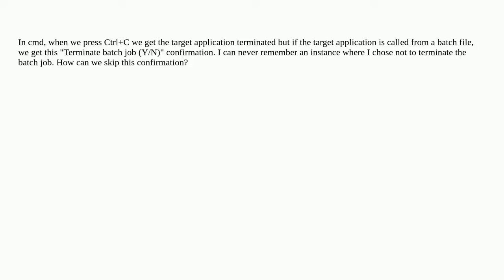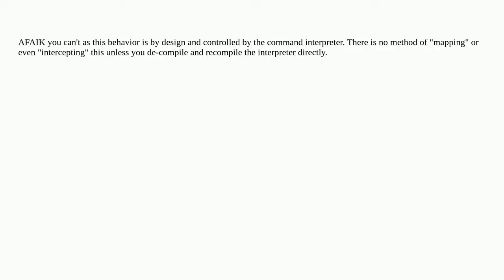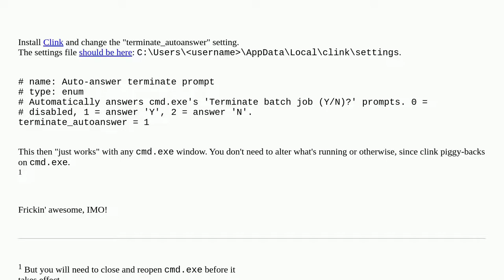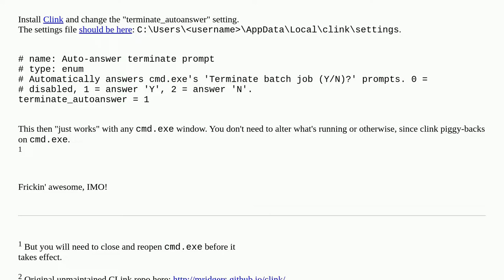How to supress "Terminate batch job (Y/N)" confirmation?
A special thanks goes out to the community

  batch command-line windows